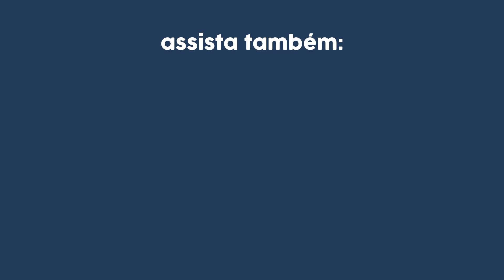🤔 É POSSÍVEL?! Quanto TEMPO leva e quais são as fases do TRABALHO de PARTO | Dra Jannuzzi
Conheça o Curso Gestação, Parto e Puerpério, que já impactou mais de 3 mil gestantes. Parto não tem replay, seja protagonista da sua história!

É comum acreditar que, assim que a bolsa estourar e a mulher entrar em trabalho de parto, logo bebê vai nascer!

Por outro lado, quantas histórias você já deve ter ouvido de mulheres que ficaram dois, ou até três dias em trabalho de parto.

Mas, basicamente, o trabalho de parto é dividido em quatro fases, distintas, mas que conversam entre si.

E a primeira fase do trabalho de parto é a fase latente. Esta é uma fase do trabalho de parto que ocorre algumas contrações, que geram certo desconforto e dor, mas que ainda não são ritmadas.

A fase latente do trabalho de parto pode ser um pouco arrastada e pode ocorrer até 4 ou 5 centímetros de dilatação, dependendo dos casos.

A segunda fase do trabalho de parto é a fase ativa. Que é quando temos uma dilatação a partir de 5 ou 6 centímetros de dilatação e contrações intensas! E ela termina quando iniciamos a terceira fase do trabalho de parto, a fase expulsiva.

A fase expulsiva só começa quando temos os puxos de expulsão, que geralmente só ocorre com 10 centímetros de dilatação. Nesta fase do trabalho de parto, os puxos expulsivos são instintivos e ao passar por esta etapa passamos para a quarta fase do trabalho de parto, o nascimento do bebê e a retirada da placenta.

Se você se interessa sobre esse assunto ou quer saber mais sobre gestação e parto confira a minha playlist com mais conteúdos sobre este assunto

Eu me chamo Ana Jannuzzi, sou médica, mãe de duas meninas e oriento diariamente diversas mulheres lá no meu Instagram sobre maternidade de uma forma que ninguém te explicou antes

Me segue por lá 📲 @drajannuzzi

Se você está grávida e busca informações baseadas em evidências científicas para garantir uma gestação segura, eu tenho uma dica para você! Conheça a Editora Jannuzzi, sua fonte confiável de conhecimento para uma gravidez saudável. Navegue pelos livros e recursos cuidadosamente selecionados que abordam todos os aspectos da gestação com embasamento científico. Dê um passo em direção a uma jornada de gravidez informada e tranquila. Visite a Editora Jannuzzi agora!

Minutagem:
00:00 - Introdução
01:01 - 1° Fase do Trabalho de Parto: Fase Latente
01:51 - 2° Fase do Trabalho de Parto: Fase Ativa
03:22 - 3° Fase do Trabalho de Parto: Fase Expulsiva
04:50 - 4° Fase do Trabalho de Parto
06:08 - Inscreva-se no canal!